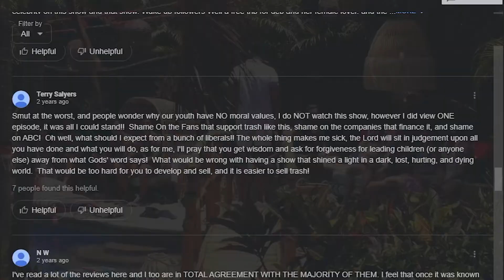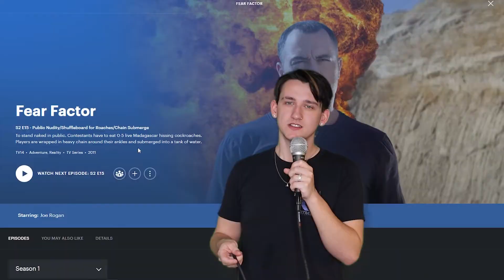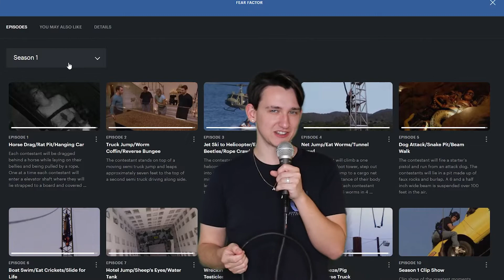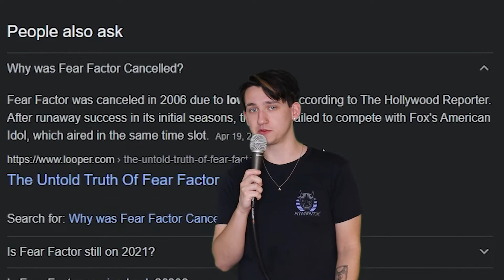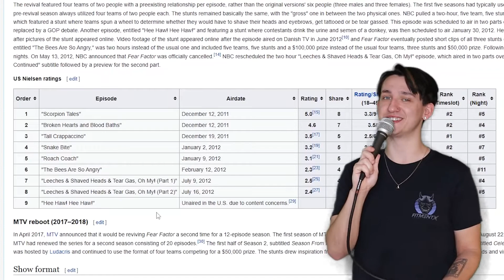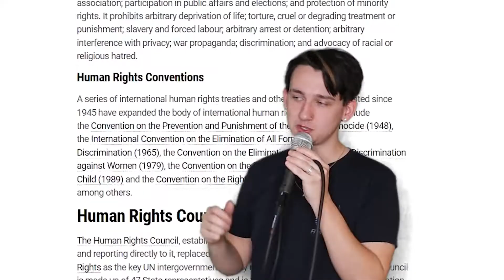Joe Rogan's Legal Human Rights Violations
jigsaw was on fear factor's board of directors